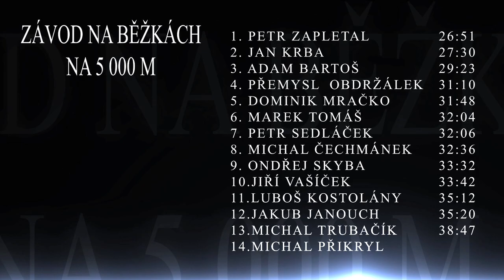Zlínští volejbalisté - zimní soustředění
Volejbalisté Fatra Ekosolar Zlín na soustředění na Šumavě v obci Zadov.